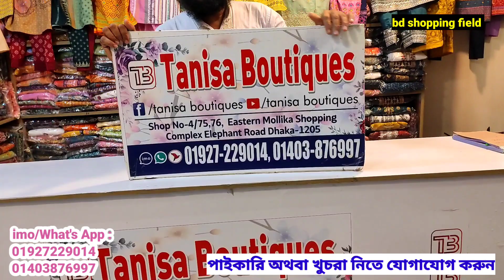আবারো চমৎকার প্রিন্টের বুটিক্সের রেডিমেড থ্রি পিস কিনুন/Boutique Three Piece Design